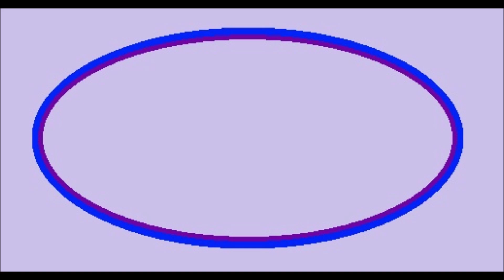My Blurred Audio Future Bass, Dubstep & Colour Bass Mix (Tracklist in Description)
For anyone that doesn't know what Blurred Audio is, it's basically the type of audio where some sounds you could barely hear (as well as heavy snare beats), while other musical sounds you can more likely hear.

This type of idea came up in my mind right after I went to rediscover the Retribution Mix of Monstercat 029 Havoc Album on YouTube almost a week ago (specifically after I've been so used to vibing with anything stuff like Chime & Similar Outskirt's Dubstep for about less than couple of years) and the moment I hear Wake Up by Grant playing in that Havoc mix, it almost yet reminded me of Chime's modern Colour Bass (as if I could yet image what a Chime remix of a Grant tune would sound like).

Anyways with all that being said, since I remembered enjoying the EDM Genre of Future Bass quite a long time ago now, but for the past several years I've been more attached to being into Dubstep than Future Bass, and then for almost a couple years I yet couldn't resist the vibe of Colour Bass (which is the same type of EDM genre as Dubstep but with a more increase effort of sound design), so I've decided to have these genres with eachother in a same mix to enjoy over'all.

And yes I made good effort on the background, I chose the colors (especially Purple, Blue & Lavender Grey-ish) & the over'all style design shape details to match really well with the style on a lot of these songs (especially the ones from Chime, Grant & Similar Outskirts), and gave a few listens to see how it felt, just to see if there's any song I would've replaced.

As you listen through the rest, the rest of this entire mix actually contains more amount of Dubstep & Colour Bass than Future Bass, but I did my best to put at least a few Future Bass songs in the 2nd current half.

Tracklist here:
0:00 [Future Bass] Grant Bowtie - Clockwork
3:00 [Dubstep] Snails & Chime - Arcane Ooze
6:06 [Future Bass] Hyper Potions - Porta Vista
8:52 [Colour Bass] Chime & The Wind Elementals - Constellate
12:28 Constellate x CIMENA [Transition]
13:06 [Future Bass] OddKidOut - CINEMA (feat. Marlhy)
15:15 [Colour Bass] Chime - Bring Me Back
18:10 [Future Bass] Grant - Wake Up (feat. Jessi Mason)
22:07 [Dubstep] MDK - Lightspeed
25:35 [Future Bass] Slushii - LUV U NEED U
27:55 [Colour Bass] Au5 & Prismatic - Quantum Level
31:13 [Dubstep] Pixel Terror - Omega
33:45 [Dubstep] RAY VOLPE - HAPPY SONG (Edit)
36:57 [Dubstep] RIOT - Aiwa
41:03 [Melodic Dubstep] Similar Outskirts - Taking Control
44:25 [Future Bass] SLUMBERBACK & Daktyl - Crucified (feat. MoonzZ)
47:18 [Rock & Dubstep] Sullivan King & Excision - Fall Apart
52:25 [Melodic Dubstep] ROY KNOX & Derpcat - Only You (feat. imallryt)
55:13 [Future Bass] Rogue - Starlight
58:54 [Dubstep] Similar Outskirts - Crescent
1:02:30 [Hands Up & Dubstep] Pegboard Nerds - Just Dance (feat. Tia)
1:06:13 [Colour Bass] Chime - Intermolecular Lullaby
1:09:25 [Future Bass] Savoy & Sound Remedy - Leaving You (feat. Jojee)
1:12:35 [Melodic Dubstep & Colour Bass] Chime, Skybreak & DNAKM - Beyond The Peak
1:16:45 [Melodic Dubstep] Koven - Gold